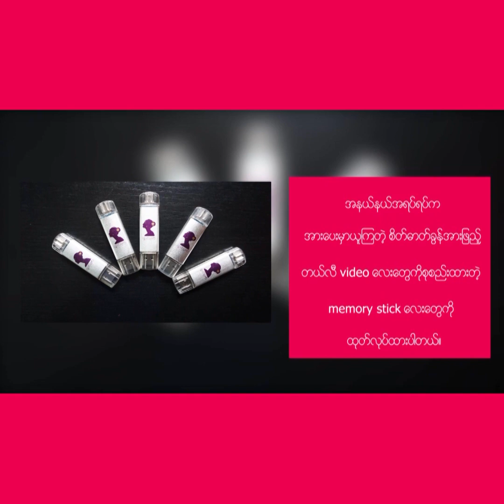တစ္ေန႔တာအတြက္ အေကာင္းဆံုးလုပ္ေဆာင္ႏိုင္ဖို႔ အခ်က္(၅)ခ်က္။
၂ဝ၂ဝ မွာ ပိုတိုးတက္ဖို႔ တစ္ေန႔ကို ၃ မိနစ္ရင္းႏွီးျမဳပ္ႏွံစို႔။
အပိုင္း ( ၄၉ )

တယ္လီခ်စ္သူတို႔ေရ… နံနက္ခင္းအိပ္ယာႏိုးလာတဲ့အခါမွာ
ပိုၿပီးေတာ့ အေကာင္းျမင္တတ္ဖို႔၊ အျပဳသေဘာေဆာင္တဲ့
အေတြးေလးေတြနဲ႔ ျပည့္ႏွက္ၿပီးေတာ့ ေန႔တစ္ေန႔ကို
သင့္အေနနဲ႔ အေကာင္းဆုံးေက်ာ္လႊားဖို႔
လုပ္ေဆာင္သင့္တဲ့အေကာင္းဆုံးအခ်က္ေလး
၅ ခ်က္ကို  တယ္လီက ၃ မိနစ္စာ video ေလးအေနနဲ႔
မွ်ေဝေဆြးေႏြးထားပါတယ္။

နားေထာင္ၿပီးရင္ တျခားသူေတြသိေစဖို႔အတြက္
Share လိုက္ပါဦးေနာ္။

တျခားဗြီဒီယိုမ်ားၾကည့္႐ူနားဆင္ရန္...

မိခင္ေတြ ကေလးေမြးၿပီးတဲ့ေနာက္ပိုင္း
အခ်ိန္အၾကာႀကီး အလုပ္မလုပ္ဘဲနားတာ